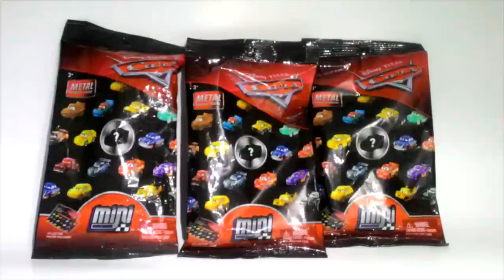GIVE AWAY MINI TAPI UGAL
Hai Sahabat Ugal,kembali lagi di Can Dika Channel dengan saya Bung Ugal.

kali ini saya mengadakan give away hadiahya ada 3 buah item CARS Mini Racer .
Barangnya mini tapi tetap detil and keren,,Ugal pokoknya.

langsung aja bagi yang mau ikutan event GA kali ini syaratnya

3. KOMEN VIDEO INI :
     A. Nama Kalian
         Channel
     C. Saran Buat CAN DIKA Channel agar
          lebih baik lagi.

Yuk, tunggu apalagi..segera ikut event ini ya.

# Pemenang akan di umumkan tanggal 14 JUNI 2019 di Video Selanjutnya.

keep